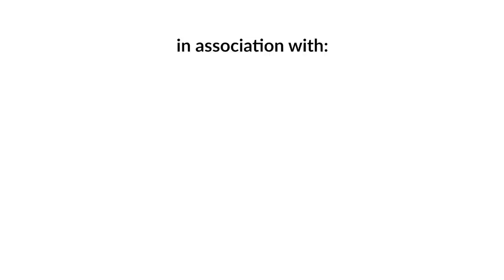Episode 75: Former Finance Minister, Surendra Pandey | Sushant Pradhan Podcast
Mr. Surendra Pandey is a politician and the Vice Chairman of the Nepal Communist Party. He was also the Minister of Finance for the government of Nepal from 2009 to 2011. He is primarily known for assisting the party in developing economic reform plans. In this podcast, Mr. Surendra Pandey and Sushant talk about real estate, insurance, development, cryptocurrency, education, agriculture, and much more.

TEAM MEMBERS:
- HOST: Sushant Pradhan
- MANAGER: Suman Acharya
- PRODUCER: Biraj Neupane
- EDITOR: Ujjal Ale Magar

TIMESTAMPS
00:00 Introduction
01:18 Positive feedback during tenure
04:31 Changes during Tenure
18:35 Agriculture & Real Estate
24:18 Government
26:46 Fertilizer Problems
33:18 Industry-Based Discussion
36:43 Taking feedbacks
41:14 Pressure as a Finance Minister
43:05 Formulating Budget
48:25 Being a Finance Minister
51:33 Import Ban
58:01 Improving Economy
01:01:53 Nepali Agricultural Products
01:07:20 Technology in Agriculture
01:11:26 IT
01:16:13 Promotion of IT
01:18:33 Education System
01:22:10 Data misuse & privacy
01:26:10 GAFA & TikTok
01:27:53 Technology
01:29:41 Cryptocurrency & Blockchain
01:35:29 Google & YT revenue